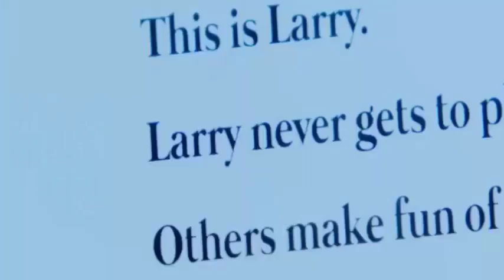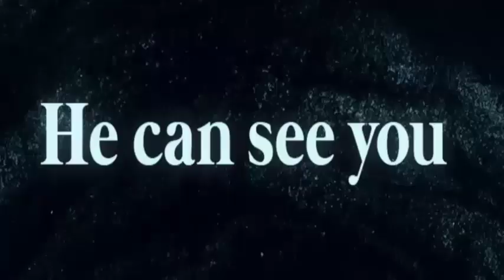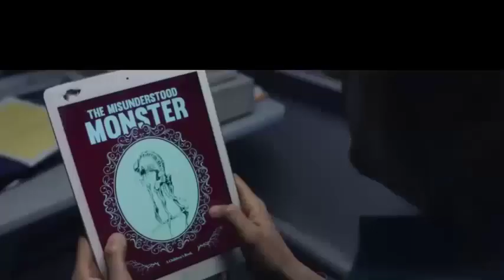161.Larry (Top Horror killers villains antiheroes)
You are a place only with the only company that is a game, the best friend or the worst fear, Larry the best friend or also called the cybernetic monster is in position 161.
161.Larry
160.Officer Pedro Santibáñez
159.Zombies from the shopping park
158.Santa
157.Creature
156.Laura Faraón de Villalba
155.Carla Hoffman
154.Tinker Tink Tech Sawyer
153.The Child Catcher
152.Gastón Pineda
151.Erika
150.The Ghost of the Bells
149.Baby Firefly
148.Lucas Ward
147.David Lo-Pan
146.Jerry Blake
145 Roberto Carrasco
144.Ryan/The Computer Spirit Virus
143. Peter Krigstein / Peter Rottentail
142.Mikos Stenopolis
141.Mick Taylor
140.Joe
139.Mauro Vega
138.Christopher Chris Cleek
137.Dennis Crim
136.Dr. William Weir
135. David McCall
134..Katia Pérez Alfonso
133.Dra. Lisa / Angela
132.Beth
131.Bruce The Shark/Jaws
130.Katrina Gavin / Jade
129.Lola Rivera
128.Hedra Carlson
127.Ted Bundy
126.Jackson Jack Rippner
125.Jean-Baptiste Grenouille
124.Kieran Wilcox
123.Officer Phil
122. Richard Fenton
121.Lisa Sheridan
120.Elaine The Love Witch
119.Tasha Nuñez
118.Howard Howe
117.Thomas Barclay
116.Noah Sandborn
115.Tom Ripley
114.Belial Bradley
113.Angela Baker / Peter Baker
112.Aylmer
111.Captain Henry Johnny Rhodes
110 Stuart Stu Macher
109.Olivia Enriquez
108.Dandy Mott / The Second Clown
107.Edward Eddie Tex Sawyer
106.Santa Claus Richard Ricky Caldwell Chapman
105.Gabriel Engel
104.Officer Matt Cordell
103.Dr. Toribio Páez de Toledo
102.Santa Claus William Billy Chapman
101.Merle Dixon
100.Marie Laveau
99.Mickey Altieri
98.Victoria Vicky Robledo
97.Sue Ann Ma Ellington
96.Robert The Doll
95.Matthew Hopkins
94.Sister Jude / Judy Martin
93.Dr. Philip K. Decker / Button Face
92.Mia Colucci
91 Sebastian Cane The Hollowman
90.The Mummy / Priest Prince Imhotep
89.Shane Walsh
88.Dr. Anton Phibes
87.Jenny Reynolds
86.Paula Lacalle
85.Jennifer Hills / Angela Jitrenka
84.Darryl Revok
83.Jill Roberts
82.Dr. Arthur Arden / Hans Grüper
81.Professor Julio Salaberry
80.Alyce
79.Chatterer
78.Renata Medina
77.Mrs. Pamela Sue Voorhees
76 Alfredo Sawyer
75.Luciano Barraco
74.Captain Badass Spaulding
73.Jason Voorhees The Killer of the Crystal Lake
72.Leslie Vernon
71 Esther Coleman
70.May Dove Canady
69.Lubdan The Leprechaun
68.Sister Mary Eunice McKee
67.Jack Frost
66.Yautja
65.Amanda Young
64.Roman Bridger
63.Antonio Cruz
62.The Thing
61.Victor Crowley
60.Lord Voldemort
59.Darth Vader
58.Joker
57.Catherine Tramell
56.Mrs. Vera Mum Cosgrove
55.Chop Top
54.Guillermo Inchausti
53.It The Clown
52.Jed Potter
51.Ben Willis The Fisherman
50.Dra. Carla Lucero
49.Cropsy
48.John Lowe
47.Dr. Herbert west
46.The Collector
45.Samhain
44.ChromeSkull
43.Mrs. Janet Morello
42.La Garza
41.Donald Harris
40.Darth Sidious
39.Eleanor
38. Freddy Kruger
37. William Billy Loomis
36.Xenomorph
34.The Tallman
33.Bo Sinclair
32.Mary Shaw
31.The Joker
30.Dr. Oliver Thredson
29.Damien Thorn
28.Regan Teresa MacNeil
27.Frankenstein
26.Wishmaster
25.The Creeper
24.Candyman
23.Pinhead
22.The Wolfman
21.Pennywise The Dancing Clown
20.Patrick Bateman
19.Kayako Saeki
18.Bill Gates
17.Jeremy Melton
16.Vanessa Redland
15.Tamara Riley
14.Valerie Spiro
13.Thomas Reddman
12. The Devil
11.Otis Driftwood
10.Jack Torrance
9.Dracula
8.Henry Kane
7.Jigsaw
6.Ghostface
5.Ash Williams
4.Chucky
3. Norman Bates
2.Hannibal Lecter
1.Leatherface
0.Michael Myers
-1.Jason Voorhees
Freddy Krueger